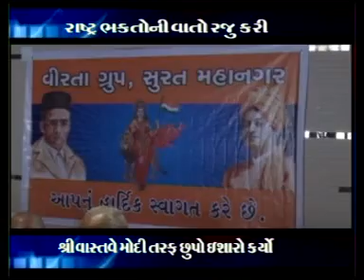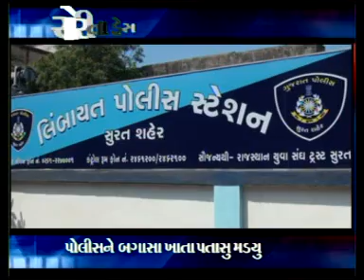29-05-2013 9PM IN NEWS GUJATAT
IN NEWS GUJARAT